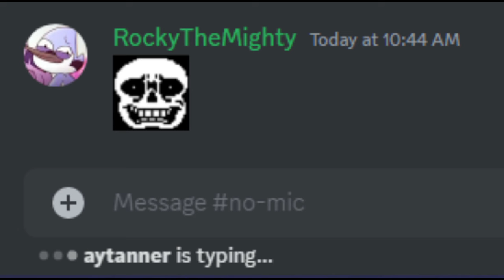oh no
ft. @RockyTheMightydiscontinued

tomfoolery done in the megalobattles server (hk's holding me at gunpoint please join)